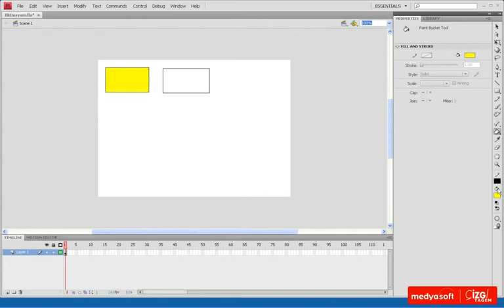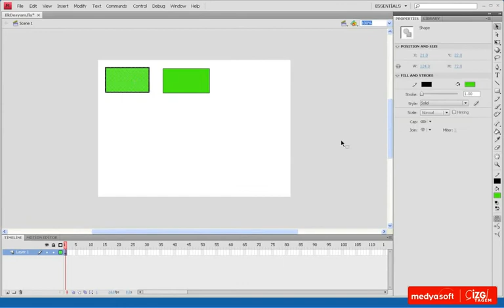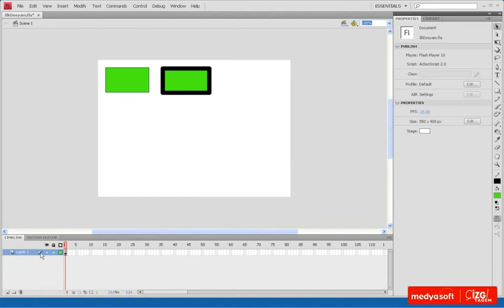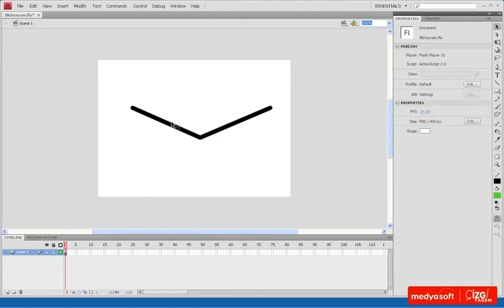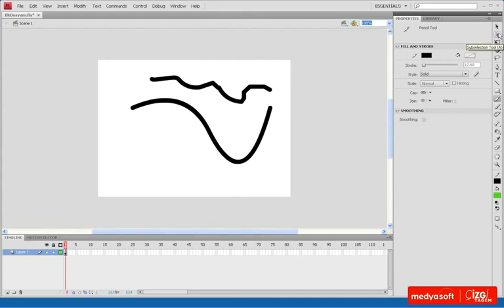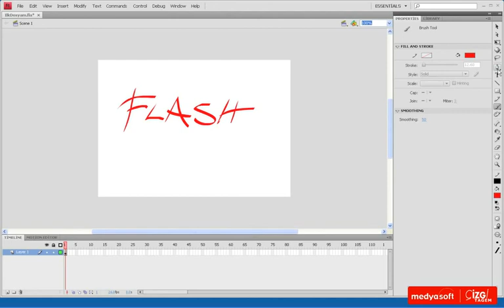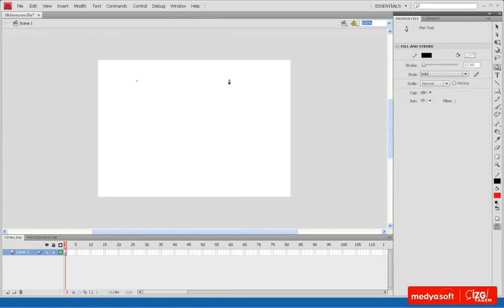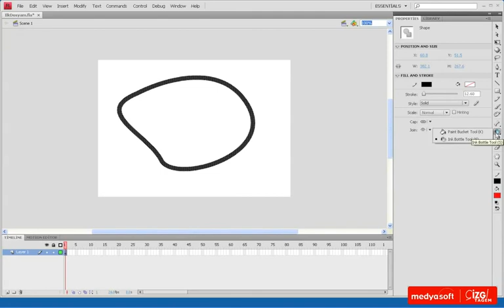Adobe Flash CS4 0205: Çizim ve Dolgular